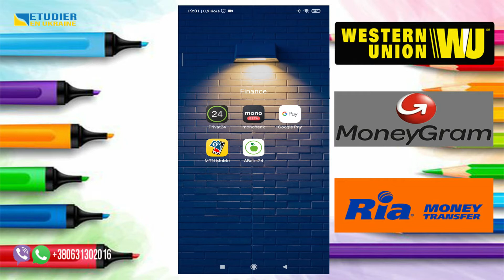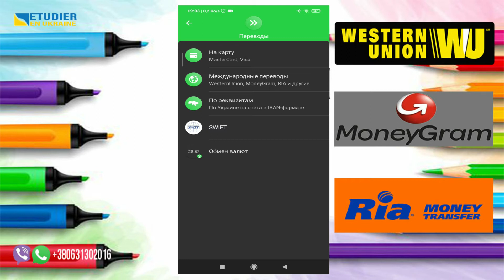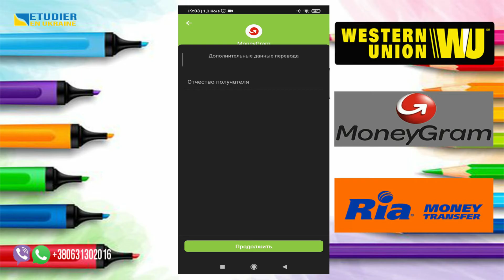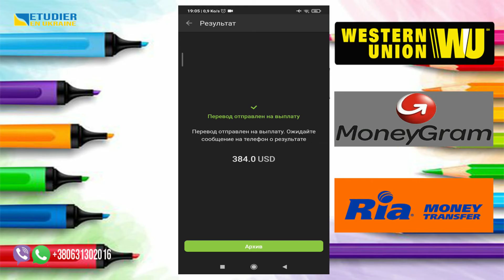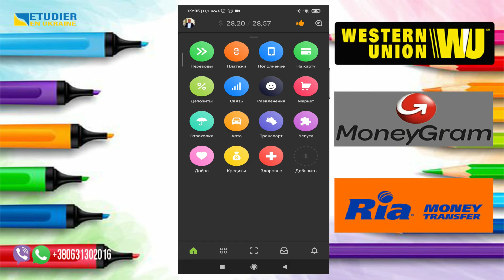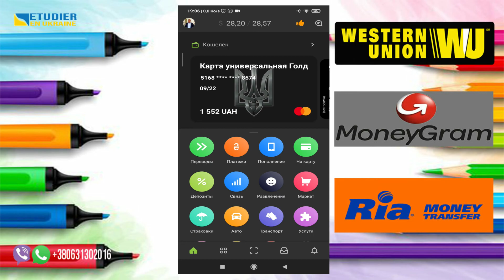Comment retirer facilement son argent Western Union, MoneyGram, Ria en ligne?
►OBTENIR UNE ADMISSION
►OBTENIR UNE LETTRE D’INVITATION
►CONTACTEZ-MOI :